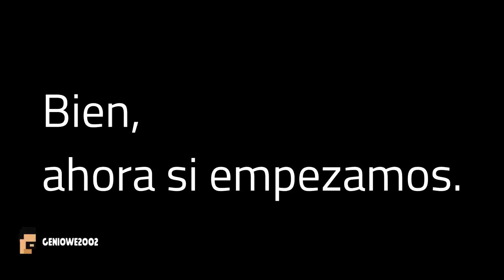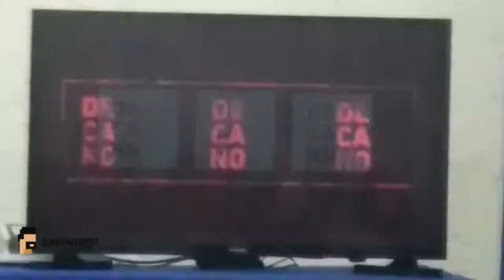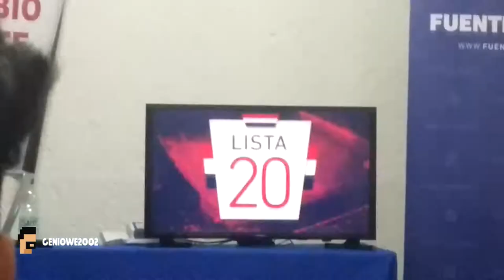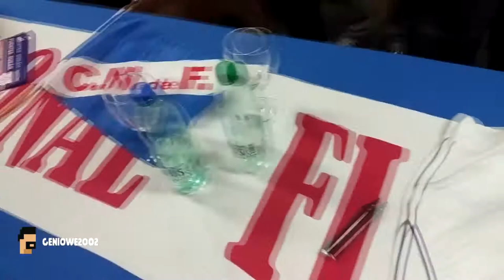Vlog Charla Lista 20 Fuentes-Durán + entrevista con Álvaro "Chino" Recoba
Hola que tal bienvenidos, acá estamos en un nuevo video, en dónde estuve en la charla de la Lista 20, y de paso aproveché, ya que estaba, a hacerle una entrevista a Recoba, espero que lo disfruten.
Un abrazo y nos vemos.